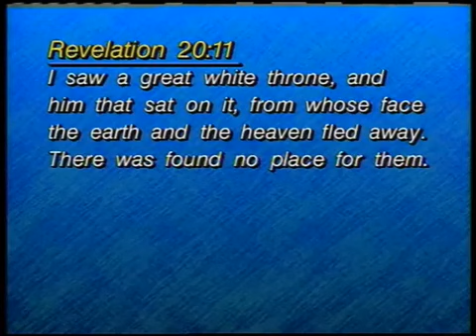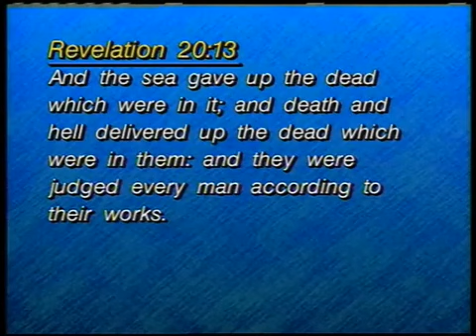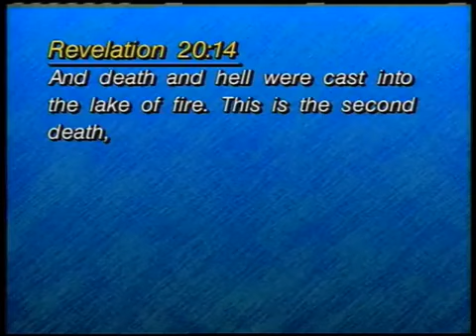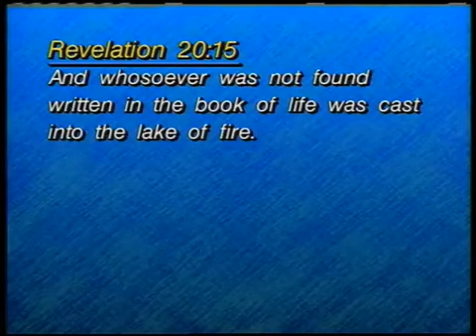22 Time of the Great White Throne Judgement part 1 by Dr Lester Sumrall